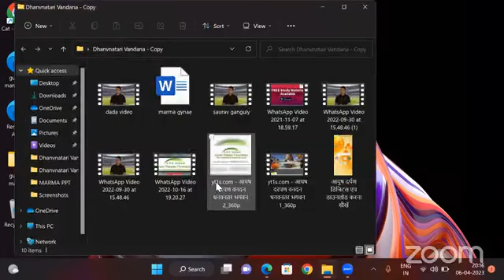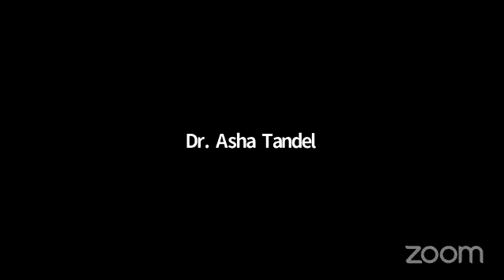Superhit 👍क्लिनिकल आयुर्वेद संभाषा 06-04-2023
​हमारे फेसबुक पेज पर विजिट करें।
*Share The Link as much as possible